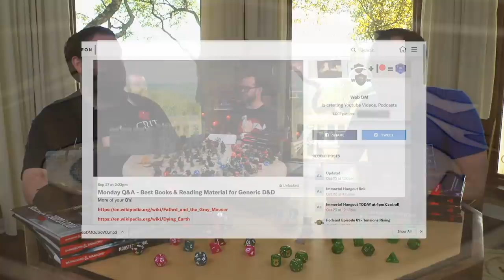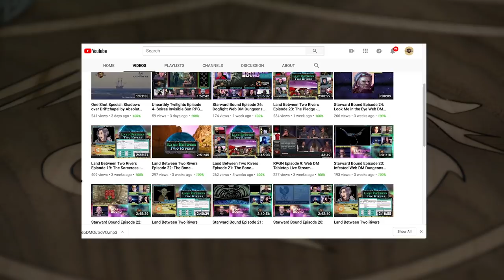Bird People! Aarakocra and Kenku Races in 5e Dungeons & Dragons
BIRD PEOPLE! They've been around since Dungeons and Dragons began, and they're super fun (and potentially super game-breaking)! If you're thinking about making an Aaraockra or Kenku or any other kind of avian character, don't miss this one!

This episode is brought to you by MAGE HAND PRESS with DARK MATTER, their expansion for 5e that gives you all the tools you need to run any kind of sci-fi game you want! preorder and get 275 pages of beta material NOW Or get access to everything else they've ever made (it's a lot) for just 3 bucks a month on Patreon!

5e Dungeons & Dragons is here to stay, and Web DM is here to help!!! Jim Davis & Jonathan Pruitt have been playing Dungeons & Dragons for a combined 30+ years, and on Web DM they demystify, dethrone, and defrock this Dungeon we call Dragons! Join Pruitt & Jim as we kick down the door and talk some serious Dungeons & Dragons!